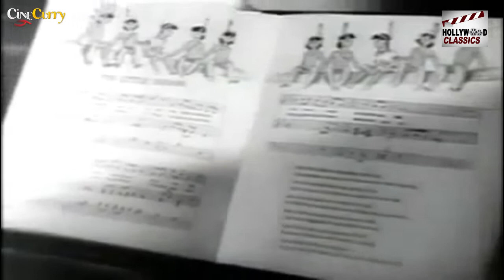And Then There Were None - 1945 - Superhit Hollywood Crime Movie - Barry Fitzgerald, Walter Huston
Director:  René Clair
Producer:  René Clair
Writers:  Agatha Christie Dudley Nichols
Editor:  Harvey Manger
Cinematography:  Lucien N. Andriot
Art Direction:  Ernst Fegté
Set Decoration:  Edward G. Boyle
Composer:  Mario Castelnuovo-Tedesco
Sound:  Arthur Johns Corson Jowett
Costumes:  René Hubert

Actor:  Barry Fitzgerald, Walter Huston, Louis Hayward, Roland Young, June Duprez, Mischa Auer, C. Aubrey Smith, Judith Anderson, Richard Haydn, Queenie Leonard, Harry Thurston

Synopsis:
Ten strangers are summoned to a remote island and while they are waiting for the mysterious host to appear, a recording levels serious accusations at each of the guests. Soon they start being murdered, one by one. As the survivors try to keep their wits, they reach a disturbing conclusion: one of them must be the killer. Ten people are invited for a weekend on an island by a Mr U. N. Own, but he isn't on the island. At dinner a record is played, by that all the people are accused of murder, suddenly the first of them is dead, then the next... It seems to be that one of them is the murderer Mr. U. N. Own, but the person in suspect is always the person who is murdered next. At last only two people seem to be left. Seven guests, a newly hired secretary and two staff are gathered at a manor house on an isolated island by an unknown absentee host and are killed off one-by-one. They work together to determine who the killer is before it's too late. Considered the best mystery novel ever written by many readers, And Then There Were None is the story of ten strangers, each lured to Indian Island by a mysterious host. Once his guests have arrived, the host accuses each person of murder.